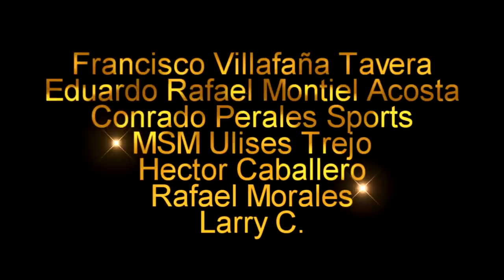El PODCAST #17 | 49ERS Estamos en PLAYOFFS!!!...Por el MOMENTO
En este capitulo hablamos del mejor juego de los 49ers hasta el momento